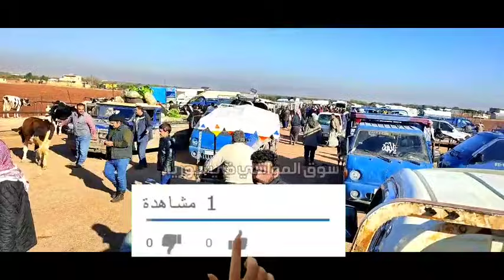حلال سوريا/ سوق البقر في معره مصريين 12/2/ 2021/ حركه السوق/ اللحم/ بقر الحليب/سعر التبن .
دولار/ سوري =  3525
تركي/ سوري =  258
تركي/ دولار.. =  13.40

للتواصـل  معنا واتساب   👇
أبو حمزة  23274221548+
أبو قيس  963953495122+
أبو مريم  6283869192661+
تيلجـرام   abdorahman0

@Syria TV تلفزيون سوريا
@Bessan Ismail - بيسان اسماعيل
@السوق العربية لتجارة المواشي
@عمر الهنداوي
@Abou Aliقناة تربية الغنم في شمال إسبانيا
@ستوريات أبو فله
@سوق سيارات اقل من 20 مليون
@سوق العقارات
@تركيا بالعربي
@ثقف نفسك
@Jamal alimwase ـ جمال العمواسي
@حِرف إبداعية في 5 دقائق
@موقع الشيخ عبد الباسط عبد الصمد
@Drama Sport دراما سبورت
@Saad Lamjarred | سعد لمجرد
@علي عذاب - Ali athab
@متع ذهنك   @صفي ذهنك   @دكتور ذاكر نايك مترجم
@Mohamed Ramadan I محمد رمضان  @علي بن رفده الحبابي   @AZ Family - أحمد حسن و زينب  @shfa2 - شفا  @القارىء إسلام صبحي Islam Sobhi  @صدام العزي  @مرتضى عبود Murtada Abboud  @قناة طيور الجنة | toyoraljanahtv  @BabyBus Arabic TV - أغاني أطفال ورسوم متحركة  @في العظم  @عبدالرحمن السعد  @BabyBus Arabic TV - أغاني أطفال ورسوم متحركة  @Ghaith Marwan غيث مروان  @الملاك الصغير - أغاني للأطفال Little Angel Arabic  @فهد الشلهومي - Fahd Alshlhome  @اسعار الماشية فلاح وموال 48 ولاية  @قناة إبداع القصيم  @AlJazeera Channel قناة الجزيرة  @المربد _ قف للتحشيش  @D-Gray - ديكراي  @معلومه في كتاب  @أسرار لم تكن تعرفها  @الحب لا يفهم الكلام  @AM F للكوميديا والافلام  @تركيا مباشر  @ماجد الطليحي  @نباتي الزراعية  @Anasala I أنس و أصالة  @Naz | ناز  @هل تعلم؟  @يوميات حبيبه وامها  @ولاية بطيخ | Melon City Show  @قناة وناسة - Wanasah TV  @قناة منوعات الكوميدية العراقيه  @EL Twins - التوينز  @جيفارا العلي - givara alali
@سوق المواشي في سوريا
إبداع الكصيم/ عمر الهنداوي /السوق العربيه/ شماريخ/ تربيه الغنم في تركيا/ تربيه الغنم في اسبانيا /الأبقار في هولندا/ البحث عن مسكن في النمسا /البحث عن مسكن في تركيا/ البحث عن مسكن في هولندا /الشلهومي /ابو فله/ ابو طلق/ نارين /انس واصاله /بيسان وانس الشايب/ مسلسلات/ تركية مسلسلات سوريه /المؤسس عثمان/ محمد صلاح/ ميسي /ورنالدو /افلام مصريه /افلام عادل امام/ الغنم الإسرائيلية /الغنم النجديه /مزارع الاغنام في اسبانيا/ مزارع الاغنام في الكويت/ البحث عن عمل في تركيا/ البحث عن عمل في النمسا /البحث عن طريق تهريب إلى اوربا/ نهفات/ ابو طلق /ابن سوريا /ابو حيدر /اورينت /طالبان/ أفغانستان /عيد الميلاد/ أمير بروز /سحس/ ماجد شمعه/ تصفيات كأس العالم في قطر /أبطال أوروبا /الدوري السعودي /الدوري السوري /الدوري الاسباني /الدوري الإنكليزي /الدوري القطري /قناه الجزيره /هبوط الليره التركيه أرطغرل/ شيلات/ حالات واتس اب/ حلات واتس اب حزينه /مسلسلات بدويه /الانتقالات الشتويه /تربيه الحمام /تربيه الطيور /بقعه ضو /طاش ما طاش /تعلم الاكسل تعلم الوورد /أساسيات وندز تعلم الاكسل من الصفر حتى الاحتراف/ الغازي_عثمان ارطغرل استراليا الريف المصري# الصعيد# الريف العراقي
الريف المغربي الجملان عشيرة_الجملان البيلا اغنام_تركيا مشروع_تربية_اغنام اغنام_البيلا. حياه القريه# القرى# الريف تغطيه سناب سوق بريده سنابات# بريده .. الراعي